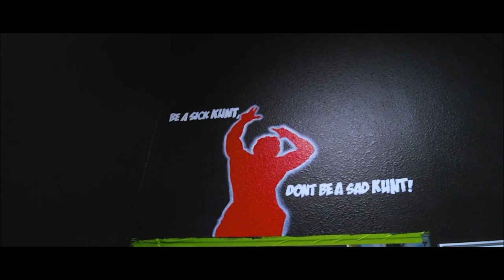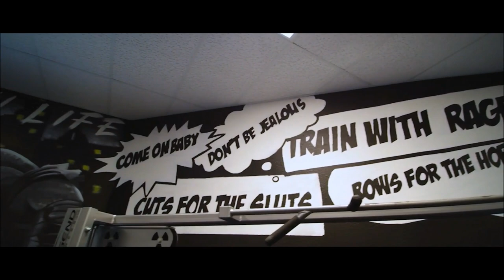Bulking Training Style vs Cutting Training Style | Chest & Triceps Routine | Raw & Commentary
The Routine
Incline Bench- 5 sets ''pyramid style'' with triple drop set on last set
Incline Hammer Press- 4 sets of 10 reps
High Cable Crossover- 4 sets of 12 reps
Decline Hammer Press- 4 sets of 10 reps
Low Cable Crossover -with- Pressodwn- 4 sets of 12 reps
Pec Fly -with- Tri Extension- 4 sets of 12 reps (triple drop on last)
Reverse Cable Kickback -with- dips- 4 sets of 12 reps